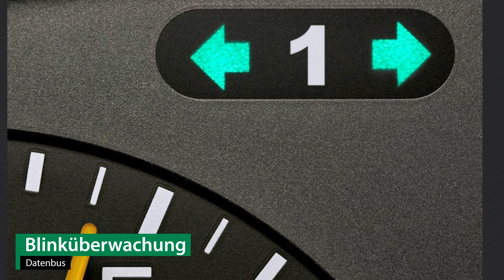Anhängerkupplung abnehmbar CHEVROLET CRUZE Schrägheck | Oris Komplettsatz + Montage von Rameder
►Anhängerkupplung abnehmbar + Elektrosatz + Montage | CHEVROLET CRUZE Schrägheck | Oris

Einbau, Montage und Produktvorstellung einer universal Anhängerkupplung inkl. E-Satz für den CHEVROLET CRUZE Schrägheck . Die vorgestellte AHK abnehmbar von Oris ist bei Rameder erhältlich Das Nachrüsten der Anhängevorrichtung kann optional in einem unserer bundesweit verteilten Montagepoints von uns übernommen werden

Warum sollte ich meine Anhängerkupplung für den CHEVROLET CRUZE Schrägheck bei Rameder kaufen?
+Bestpreis-Garantie
+Maximaler Kundenservice

Ist die Anhängerkupplung abnehmbar von Oris die richtige für meinen CHEVROLET CRUZE Schrägheck von CHEVROLET?